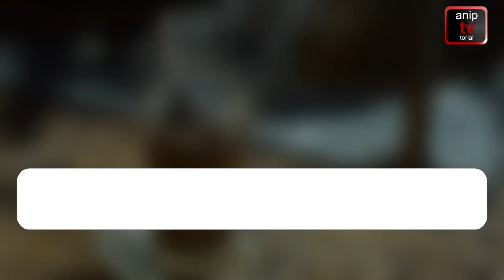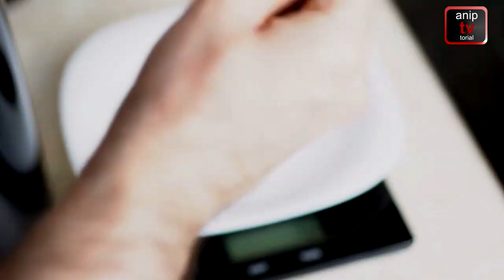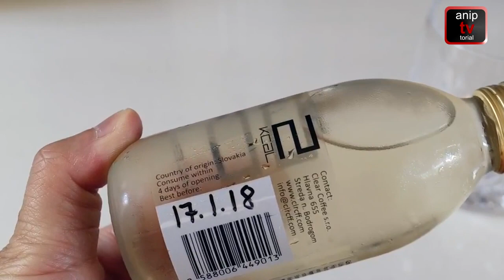KOPI TERUNIK DI DUNIA (Nggak ada ES Batu, Arang Panas pun Jadi)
Berikut adalah beberapa olahan kopi yang luar biasa dari pada olahan kopi lainya..